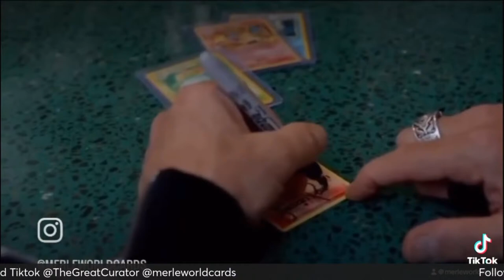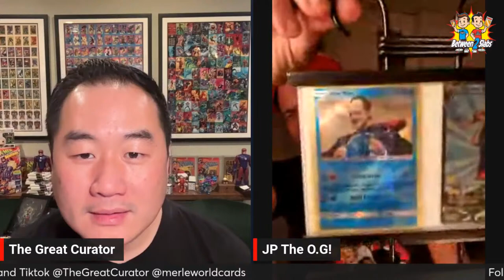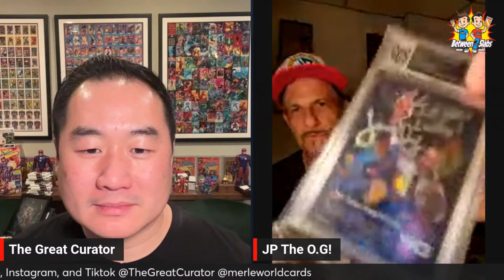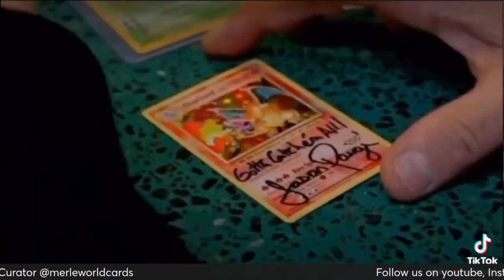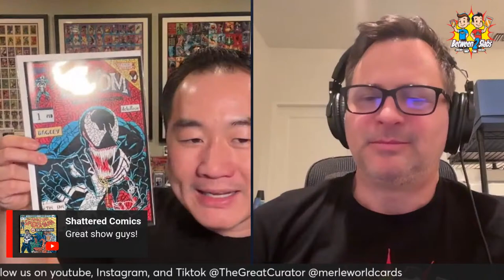Special Guest: Jason Paige "Pokemon Theme" - "Between 2 Slabs"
Jason Paige joins the podcast to discuss how he monetizes his iconic theme song.

Dan @the.great.curator
Merlin @merleworldcards
Collect-A-Con @collect_a_con
Jason Paige @jasonpaige
World of Sports Memorabilia Card Show @worldofsportsmem

World of Sports Memorabilia
Card & Collectibles Show
March 22-24

The Great Curator & Merlin will be doing giveaways once Merleworld Cards reaches 1,000 Subscribers!!! Going to present a huge giveaway during this show for getting 1K subs!

LISTEN TO B2S WHILE YOU DRIVE OR WORK.  CHECK OUT "BETWEEN 2 SLABS" PODCAST AT: